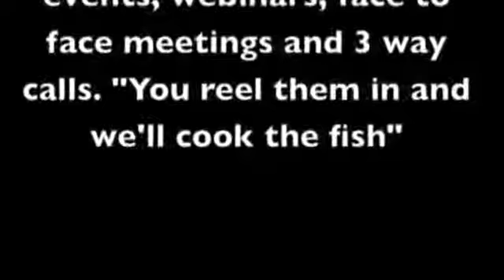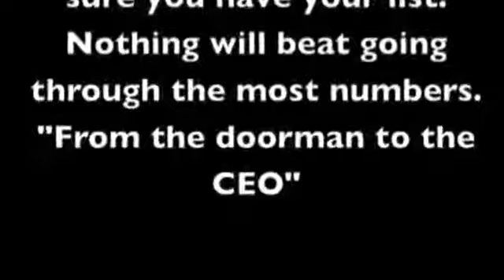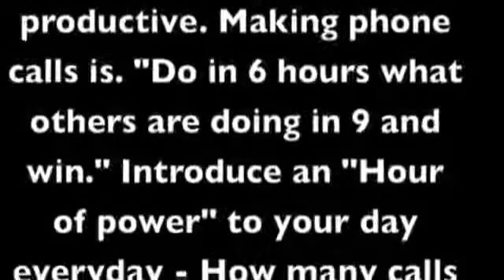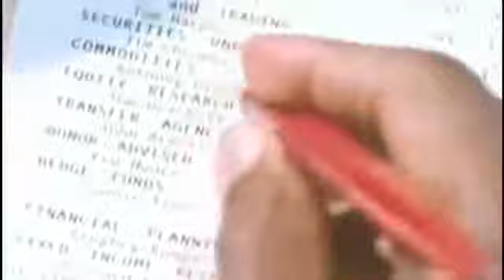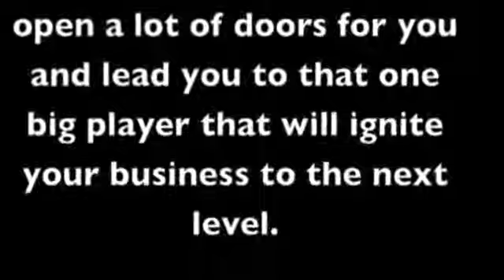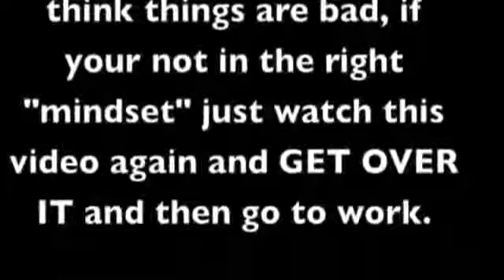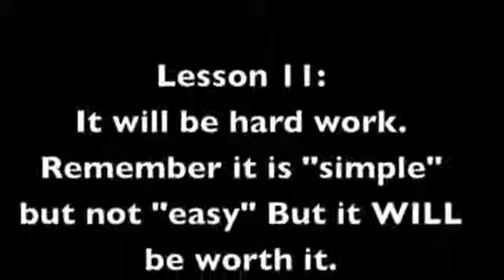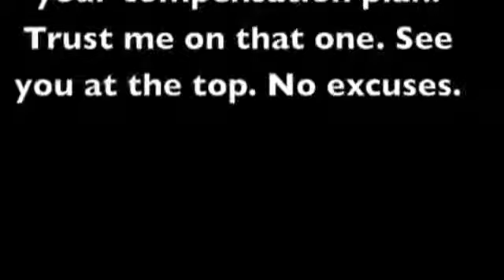Network Marketing Compress TIME and Show UP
One MAJOR difference from the successful and not so successful is successful people got good at compressing time and doing it consistently. DO this even if you are really bad at what you do. Repetition is the mother of all learning. Develop the necessary mindset and skill sets.